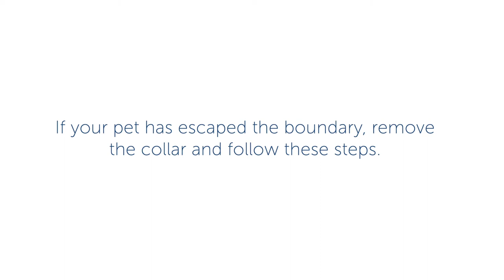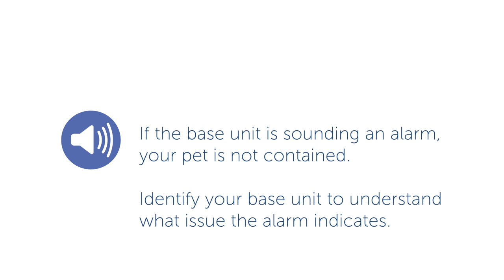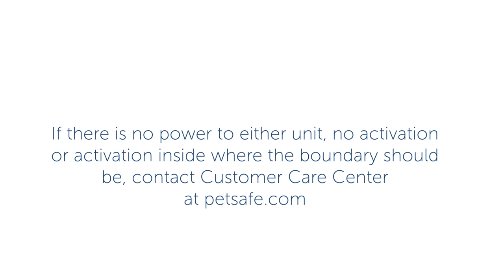Troubleshoot PetSafe® Wireless Fence Systems - Pet escaped the boundary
If your pet has escaped their wireless fence boundary, follow these steps to troubleshoot your PetSafe® wireless pet containment system. This video shows you the steps to take to make sure that all parts of your wireless fence system are working properly. You'll learn how to check for power in your pet's receiver collar and the base unit, how to test the boundary, how to check the collar stimulation level and how to check the fit of the collar on your pet's neck.

On Amazon

PetSafe® brand has been a global leader in pet behavior, containment and lifestyle innovations for nearly 30 years. Your pet deserves the best. Trust PetSafe® to help keep your pet healthy, safe and happy.